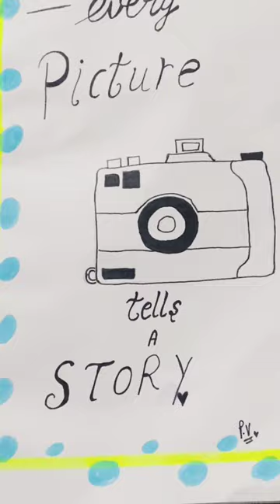Every picture 🖼️ tells a story ❤️❤️arts make art with me 🥰